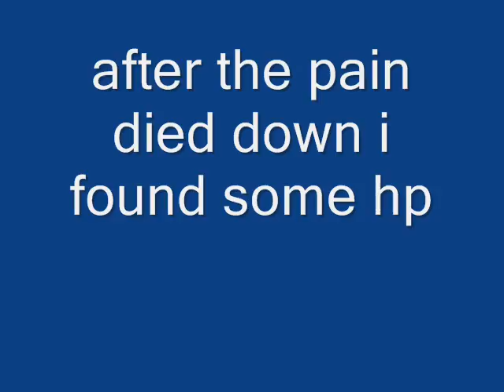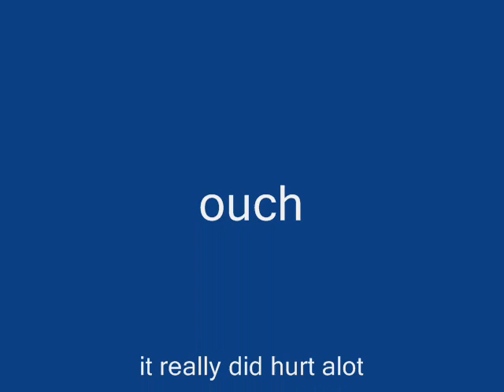bike crash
i was flyin and i wiped out. it really hurt